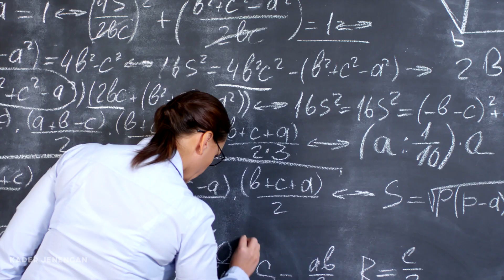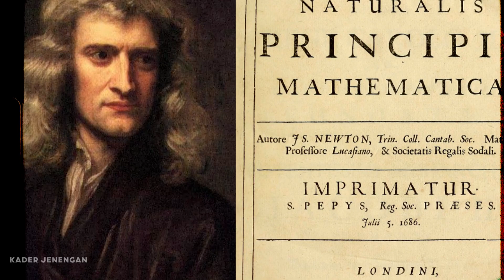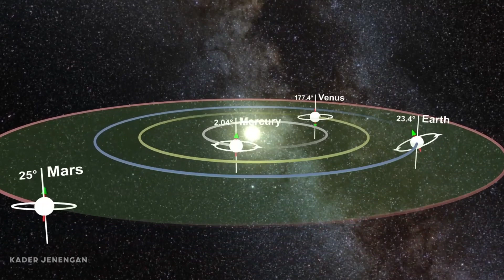GRAVITASI NEWTON | Narasi Semesta Part 01 Eps. 01 | Perjalanan Menuju Realitas; Ruang dan waktu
*Kita Berbagi, Bukan yang sepenuhnya mengerti*

Bagi Isaac Newton, ruang dan waktu begitu sederhana dan apa adanya—mereka membentuk sebuah panggung kosmik universal yang tidak bergerak; sebuah tempat dimana peristiwa-peristiwa di alam semesta terjadi. Bagi saingannya yang sezaman dan sering menjadi lawannya, Gottfried Wilhelm von Leibniz, "ruang" dan "waktu" hanyalah kosakata hubungan antara tempat benda-benda berada dan waktu terjadinya peristiwa. Tidak lebih dari itu. Tetapi bagi Albert Einstein, ruang dan waktu adalah bahan mentah yang mendasari realitas ini. Melalui teorinya tentang relativitas, Einstein mengubah cara kita berpikir tentang ruang dan waktu dan mengungkapkan peran utama yang mereka mainkan dalam evolusi alam semesta.

Narasi Semesta Part 01 - _*Perjalanan Menuju Realitas; Ruang-Waktu, dan Mengapa segala sesuatunya seperti itu?*_
Episode 01 : _*Gravitasi Newton*_
Penulis : S'
Narator : Nazar
Editor : Sela Purbaya
नेता : Luckytakeo

Semoga Bermanfaat! 🙏

Referensi :
Buku : The Fabric of the Cosmos karya Brian Greene
Buku : The Elegant Universe karya Brian Greene
Buku : The Nature of Space and Time karya Stephen Hawking and Roger Penrose
Buku : Black Holes and Baby Universes karya Stephen Hawking
Buku : String Theory karya Andrew Zimmerman Jones with Daniel Robbins

1)This video has no negative impact on the original work.
2) This video is also for sharing history, news, and knowledges purposes.
3)It is not transformative in nature.

Kader Jenengan does not own the rights to these images, videos and audio files.
cosmos nasa
astronom lukisan semesta